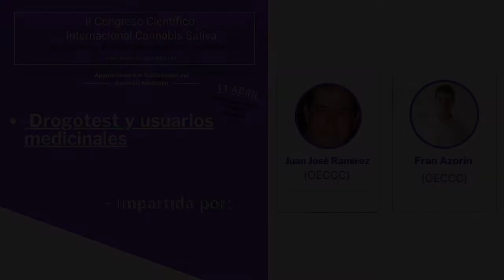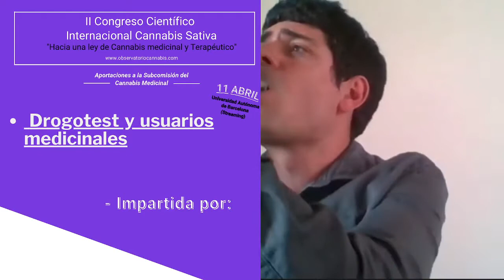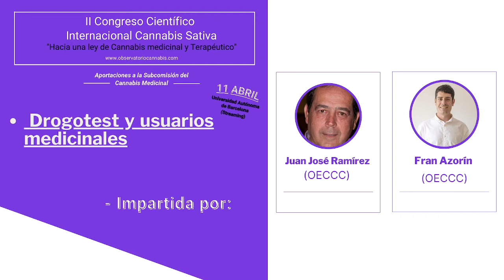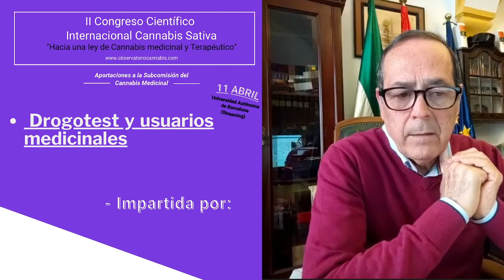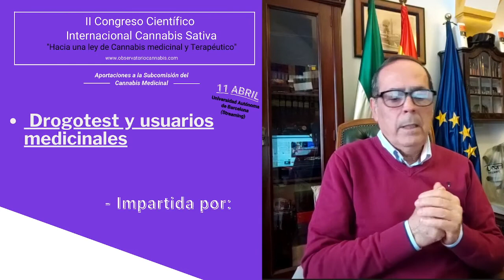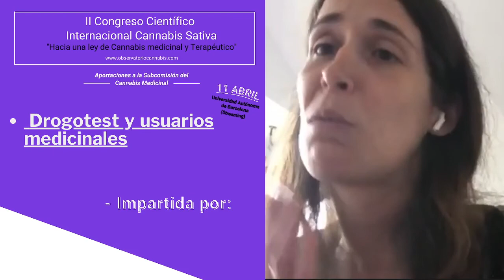DROGOTEST y USUARIOS MEDICINALES | II CONGRESO CIENTÍFICO 2022 | OECCC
Drogotest y Cannabis Medicinal

Francisco Azorín Ortega

Observatorio Europeo del Consumo y Cultivo de Cannabis (OECCC)

Resumen

En España tanto La Ley de Tráfico como el Auto del Tribunal Constitucional nº 174/2017 de 19 de diciembre salvaguardan los intereses de las personas que usan drogas con fines terapéuticos. Sin embargo, y a pesar del gran número de personas que usan cannabis para estos fines, no existe programa en el estado español que facilite el acceso a esta planta para tratar determinadas enfermedades. Además, los test salivares no detectan consumo reciente sino el realizado en los últimos días. No obstante, el art. 14.5 de la Ley de Tráfico permite al conductor solicitar prueba de contraste en sangre, matriz biológica mucho más garantista y que sí detecta el consumo reciente únicamente. De este modo, la persona que consuma cannabis por la noche para paliar sus dolores y conciliar el sueño, la que consuma productos CBD y la fumadora pasiva, ofrecerán resultados positivos en los análisis de saliva, pero negativos en prueba de contraste en sangre en la mayoría de los casos. Además, no existe control metrológico del estado en los aparatos de carretera ni en los instrumentos de laboratorio que confirman la primera prueba indiciaria, lo que son elementos suficientes para plantear cambios normativos.